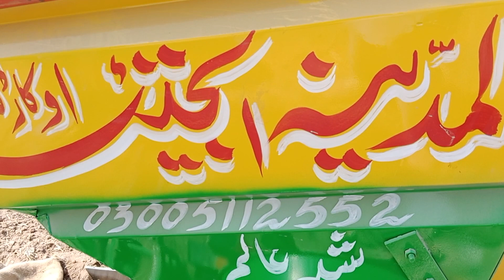😱😳 Growing Potatoes From Planter in vehari